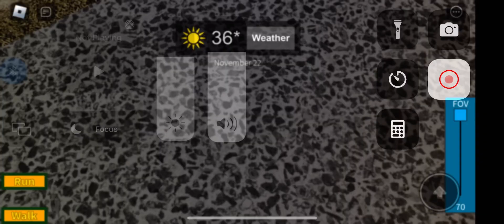BNSF geometry train